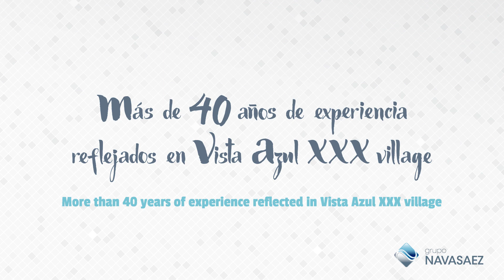Vista Azul XXX - Campoamor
Luxury villas located in Campoamor, one of the Costa Blanca's most exklusive areas.
The properties have a huge built area of 410m2 and there is a lift which connects the four floors.
There is certainly not a lack of terrace space either with a total of three terraces where one can enjoy the beautiful Spanish weather. There is a private pool on the spacious 500m2 plot as well as a terrace and garden areas.
The property is built with a basement level which one can adapt to one's needs and where there is also a garage.
The large Campoamor beach is within walking distance as are bars, restaurants and a supermarket.